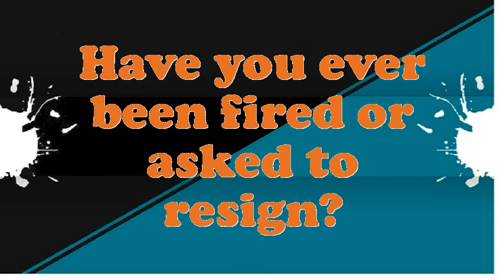Top Individual Policyholders Services Executive interview questions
Interview Questions for Top Individual Policyholders Services Executive.What makes your comforts about an Top Individual Policyholders Services Executive position?How prolonged do you plan to stay at company if offered the Top Individual Policyholders Services Executive position?What are your professional objectives for an Top Individual Policyholders Services Executive?What achievements have you gained working as an expertise Top Individual Policyholders Services Executive?Why do you think you are eligible for the position of Top Individual Policyholders Services Executive?